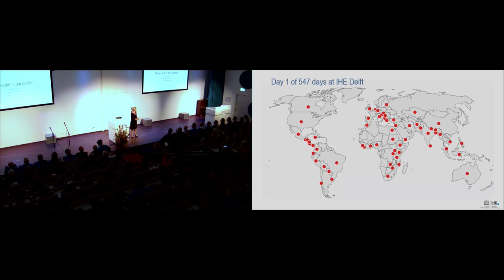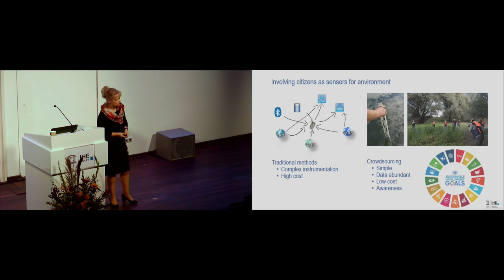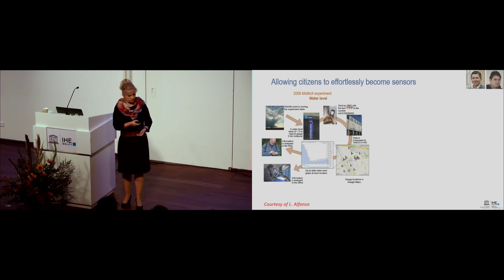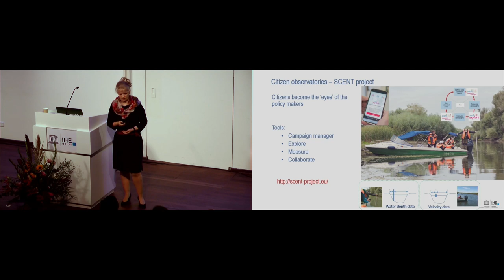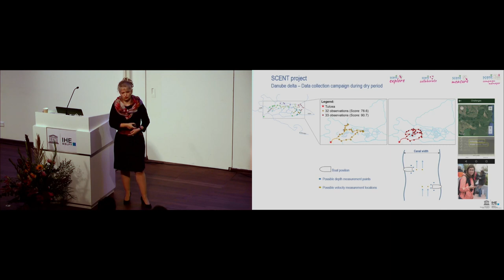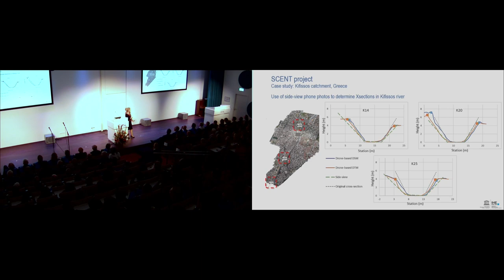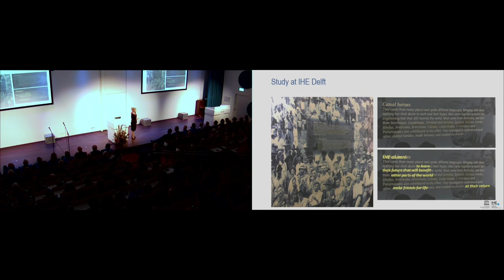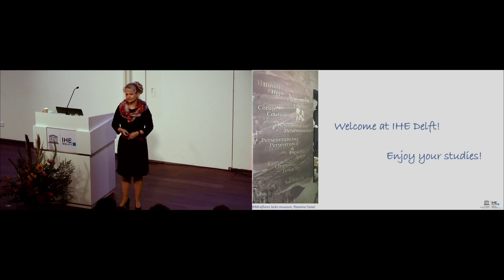IHE Delft 💧 Opening Academic Year 2019 - 2021 & Alumni Award Ceremony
On 17 October, the opening of the academic year was celebrated during the official ceremony. On 17 October, the new academic period 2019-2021 was celebrated during the official opening ceremony. Vice Rector Prof. Charlotte de Fraiture welcomed more than 160 new MSc students from over 46 different countries, who will start their study journey at IHE Delft. Ioana Popescu, Associate Professor of Hydroinformatics delivered a passionate speech Water aid in our pockets. Prof. Alvaro Jose da Fatima de Carmo Vaz from Mozambique accepted the Alumni Award 2019 for his outstanding work in the field of hydraulic engineering, hydrology and water resources management.

Programme
2:02 Opening address Charlotte de Fraiture, Vice Rector Academic & Student Affairs
9:19 Water aid in our pockets - Address by Ioana Popescu, Associate Professor of Hydroinformatics
27:23 Musical Interlude
30:38 Acceptance of Alumni Award 2019 by Prof. Alvaro Jose da Fatima de Carmo Vaz
50:21 Wrap-up speech by Dr. Johan Aad van Dijk, Business Director